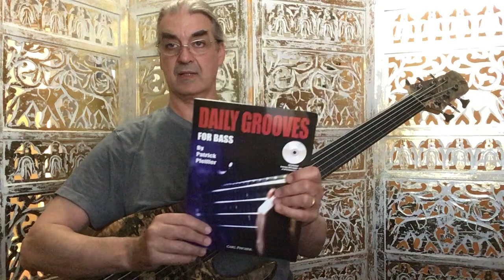Daily Grooves for Bass: Week 43/ Day 7